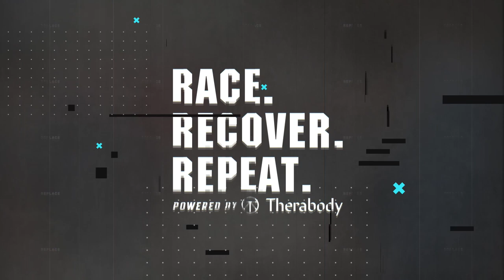Race, Recover, Repeat: Alex Palou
Alex Palou has a few secrets to his INDYCAR success this season. 💪🏽 On this episode of Race, Recover Repeat, Powered by Therabody, Alex talks about how his Theragun helps him prepare for on-track success.